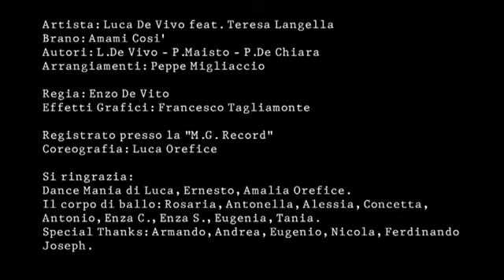luca de vivo e teresa langella amami cosi video ufficiale